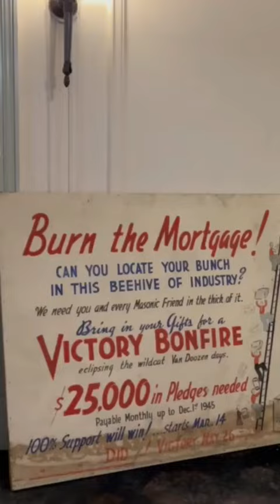EVANSTON Masonic Temple Tour!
Immerse yourself in the captivating world of Evanston Masonic Temple in this must-watch YouTube video! Uncover its architectural wonders and hidden secrets as we take you on an extraordinary journey.